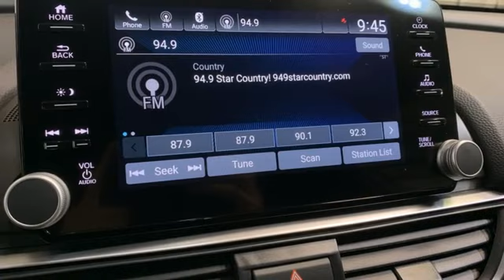Used 2022 Honda Accord Christiansburg VA Blacksburg, VA FD240118A - SOLD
Year: 2022
Make: Honda
Model: Accord
Engine: 1.5L 4 Cylinder Engine
Transmission: CVT Transmission
Color: Sonic Gray Pearl
Interior: Black
Mileage: 10369
Stock #: FD240118A
VIN: 1HGCV1F37NA046871